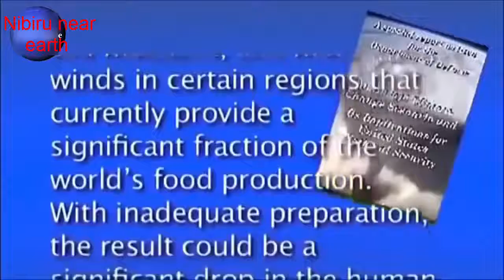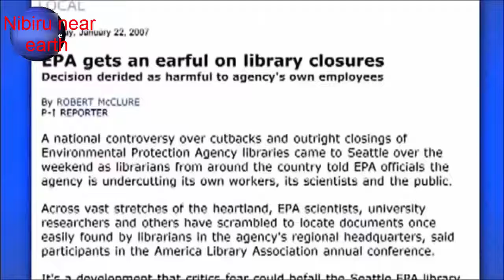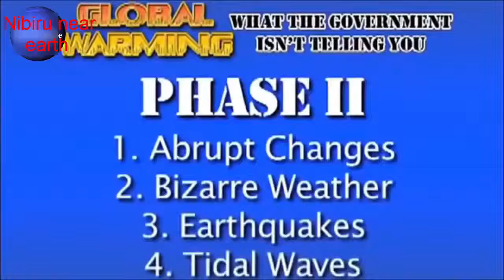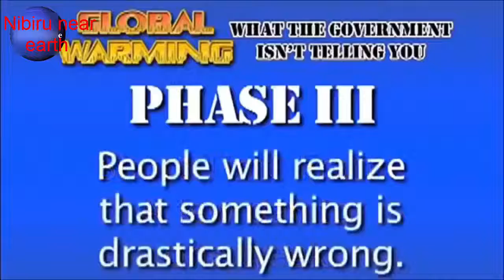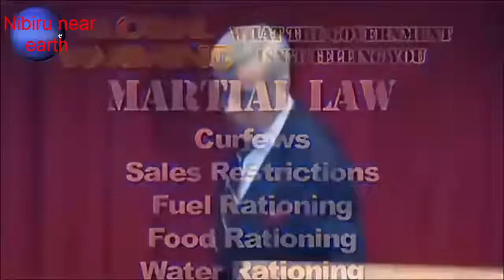FINAL WARNING Nibiru Update today 2018!! Hitting Earth, Must watch!!